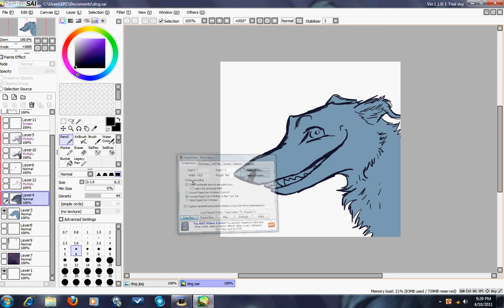Dogthing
I tried to make a drawing video, but apparently a three hour long screen recording video is not possible and is inherently corrupted. SO I made this, which is basically just me clicking through the layers in the order that they were completed. Sort of a step by step I guess.

Paint tool SAI, Wacom Intuos 4, 3 hours.